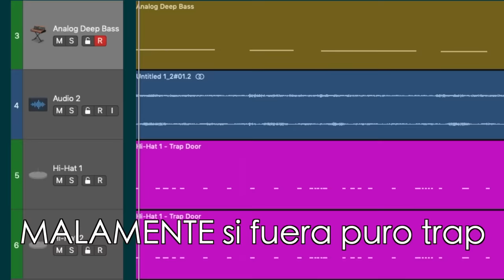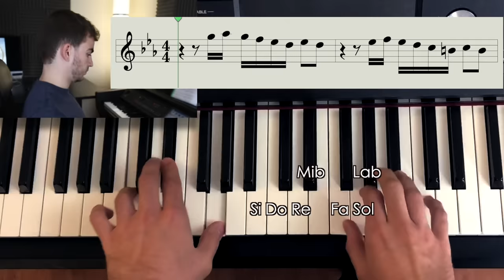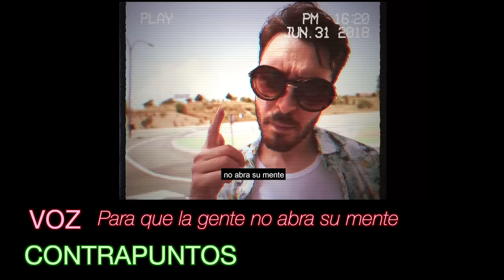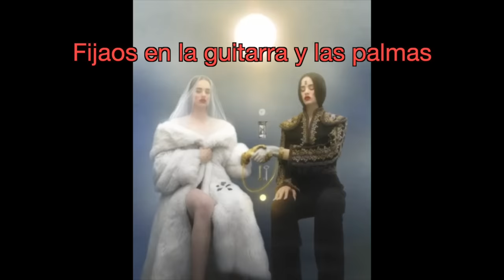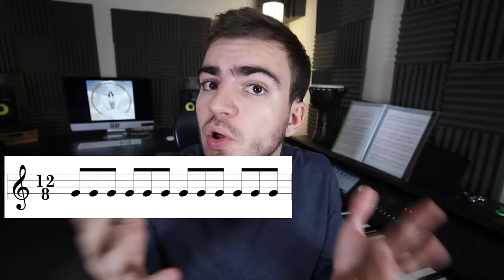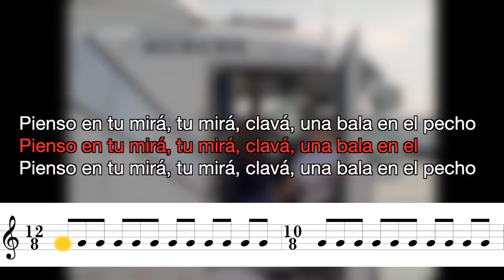ROSALÍA: Lo que nadie está diciendo sobre EL MAL QUERER | Jaime Altozano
He visto muchos artículos escritos sobre Rosalía y EL MAL QUERER pero hay una cosa de la que nadie está hablando... La música. Los acordes, la producción, las melodías y la mezcla de géneros, que hacen que El Mal Querer sea un disco brillante y excepcional. Decía Mozart en una carta a su padre, hablando de sus propias obras y de las de algunos de sus contemporáneos, que "las mejores obras son las que puede cantar el cochero, pero que a la vez los más eruditos pueden estar horas y horas analizando". Esta es una de esas obras.